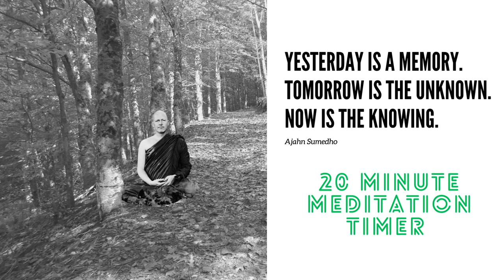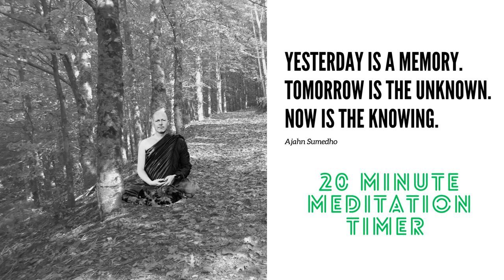☸ Ajahn Sumedho Meditation Timer I 20 Minutes ☸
This simple 20 minute meditation timer starts with a gong in the beginning and ends with a gong at the 20 minute mark. Happy meditation y'all!